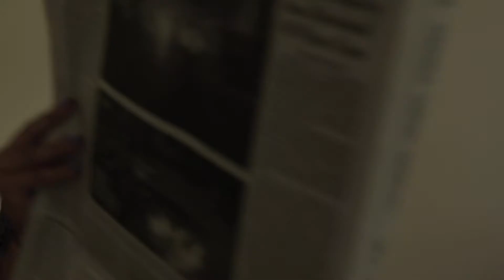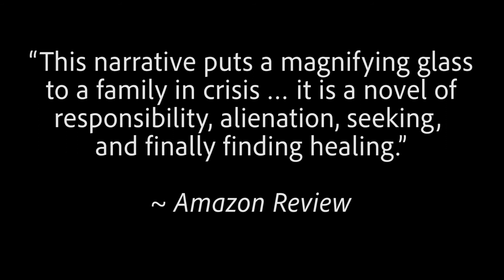Book Trailer for Covering the Sun with My Hand, a novel by Theresa Varela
It’s Park Slope, Brooklyn, in the summer of 1979, and Julia Acevedo plans her escape to college; away from her “too traditional” family. On her way to liberation, her twin brother, René, is stricken with mental illness. Mami strives to keep Julia at home as her own affliction with hoarding becomes paramount in how she survives the loss of the son in whom she has embedded her deepest hopes. Papi, lost in his own quiet alcoholic reverie, unconsciously pulls on his daughter’s much needed reserves. Julia’s desire for a lasting relationship with Victor is seemingly dashed when she hides her family’s truths and enters into a crushing affair with Daniel. Julia keeps afloat as she moves into a denial that matches her mother’s. Julia’s saving grace is Caridad, her young neighbor, who easily dons the persona that Julia longs for by embracing a profound spiritual life in the Orisha tradition and who is guided and loved by Oshún, the deity of love, compassion, and motherhood. While accepting the sacrifices demanded of her, Julia searches for the happiness she feels she’s being denied. Going against her upbringing, Julia ultimately opens to the incredible possibilities of life, deepening her relationship with her brother in the process.

Covering the Sun with My Hand is a 2015 International Latino Book Award Winner, Second Place for Best First Novel.

To purchase an autographed copy of the novel, visit TheresaVarela.com